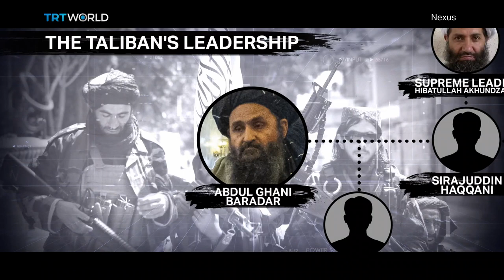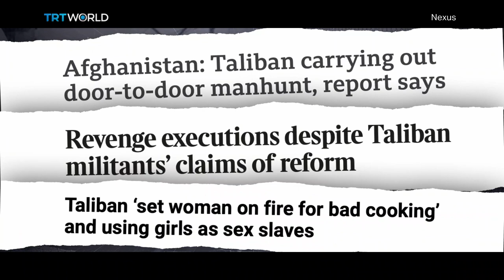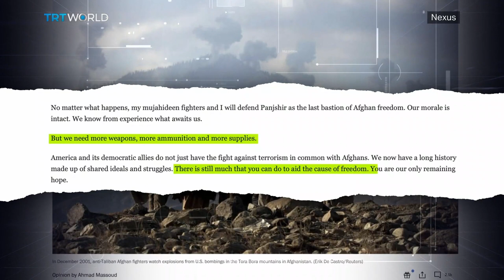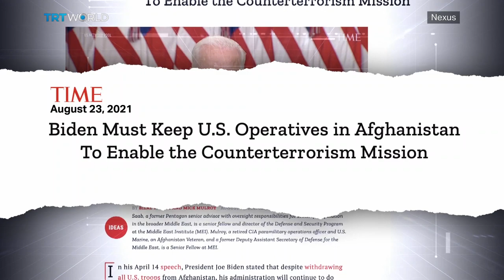Taliban 2.0 - Have Afghanistan’s new rulers changed? … or not?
Has the Taliban swapped their annual Spring Offensive for a PR offensive? They’re giving interviews and press conferences just like a real government. Their main message seems to be that now they’re in charge of Afghanistan they won’t go looking for revenge and will give amnesty to their erstwhile enemies including Afghan security forces. They’ve also promised
that women will have full rights within the limits of Islamic law AND they’ve pledged not to allow any terrorist groups to stage attacks from their soil. So, can they be trusted? Well first you need to know who you’re dealing with